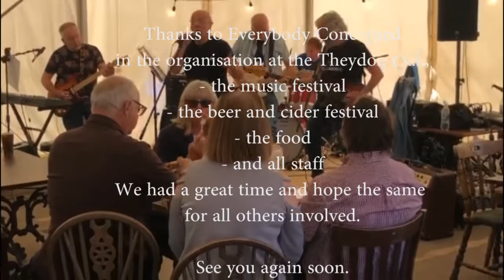Hungry Joe at Theydon Oak 2021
Samples from our set list recorded by members of the audience at the Theydon Oak Beer and Music Festival 2021.